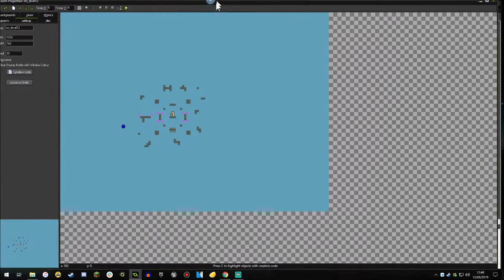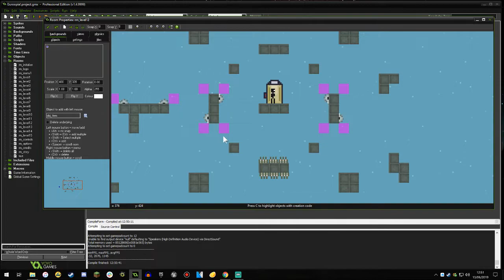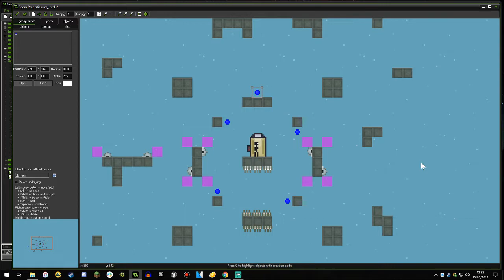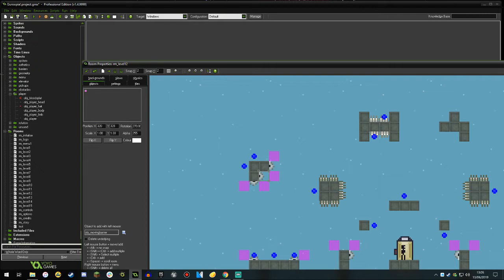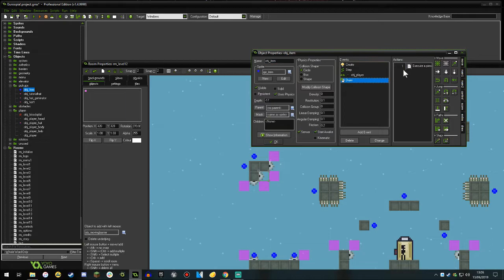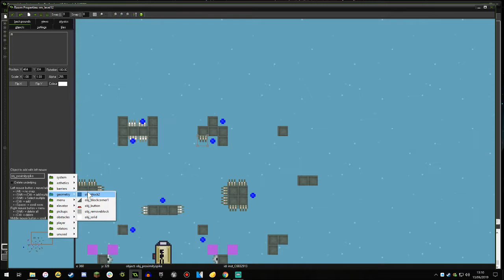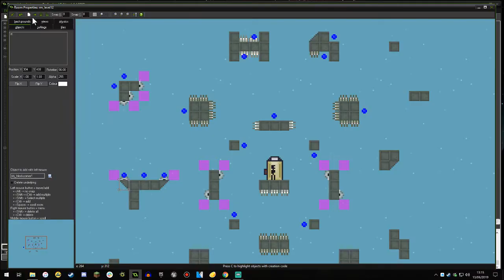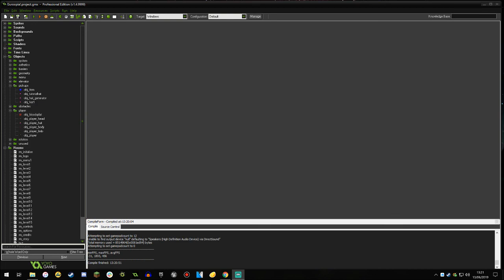Making A Video Game: Part 4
working on a game